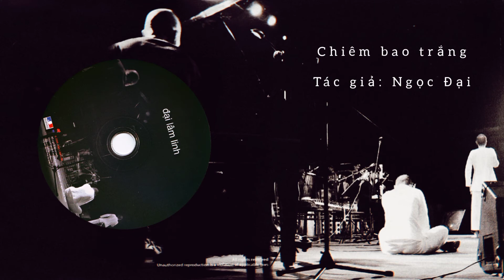Chiêm bao trắng (Rêve Blanc) - Đại Lâm Linh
Âm nhạc của Đại Lâm Linh là sự kết hợp giữa những thử nghiệm âm thanh nhạc cụ, giọng người, hát giả thanh, ép giọng, lúc thì run rẩy lép chép lúc thì hét thất thanh, thứ âm nhạc vừa truyền thống vừa hiện đại vốn là tư tưởng, là những gì nhạc sĩ Ngọc Đại theo đuổi, có thể thấy ĐLL đã tạo nên một không gian âm nhạc đương đại rất riêng, một không gian mở cho phép họ được sáng tạo theo cách mà họ mong muốn.
Track 05_ Chiêm bao trắng
Phổ nhạc: Ngọc Đại
Thơ: Ngọc Đại
Hoà âm: Nguyễn Nhất Lý
Trình bày/vocals: Linh Dung, Thanh Lâm
Thể loại/style: đương đại, thể nghiệm, electroacoustic
Language: Vietnamese
Bìa album/artwork: Hùng Nguyễn Mạnh

Lời bài hát Chiêm Bao Trắng (Rêve Blanc)

Mắt môi đâu rồi
Chập chờn đêm trắng chiêm bao
Trăng lên mặt tình căng vứt ư hự à ha
Anh hay nổi hứng cuộc tình bất tận.

Rồi em xa xôi hương bưởi vườn nhà
Tình anh tím tái ngát xanh bờ xa
Còn em thơm tho hương đồng gió nội
Tình anh nổi loạn giấc mơ chiêm bao
Em xa xôi hương bưởi vườn nhà
Anh tím tái ngát xanh bờ xa
Em thơm thơ hương đồng gió nội
Anh nổi loạn giấc mờ chiêm bao.